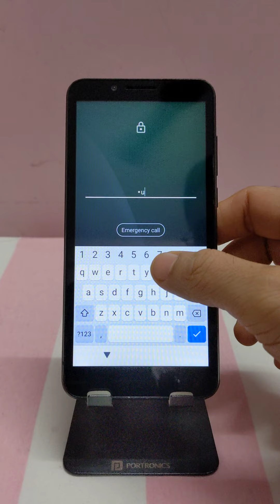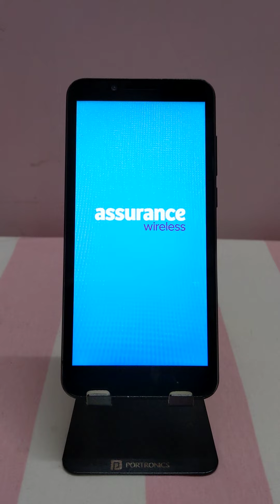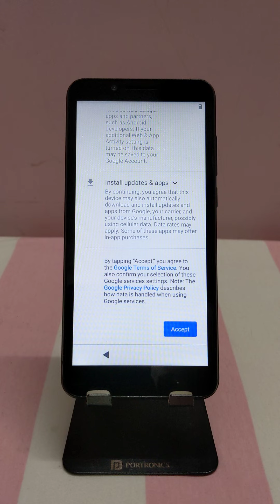Como Formatear Un Schok Volt SV55 Hard Factory Reset Forgot Password, PIN, Pattern 2023